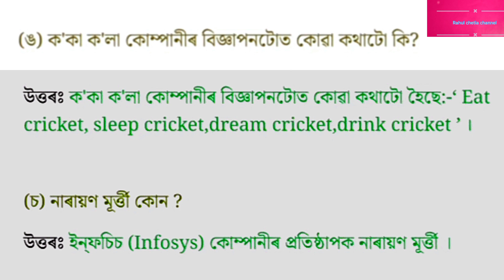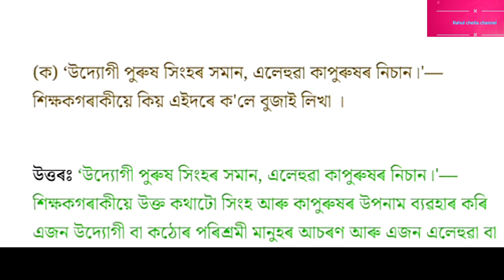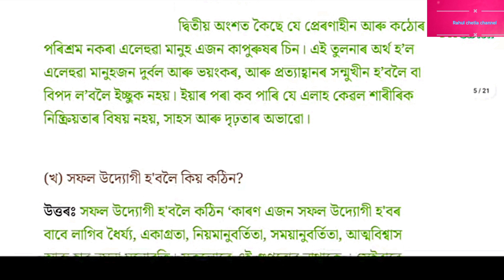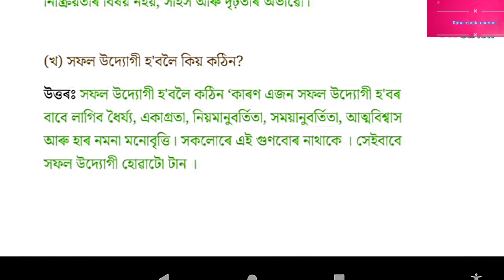Class 10 Assamese Answer | উদ্যোগী হওঁ আহাৰ